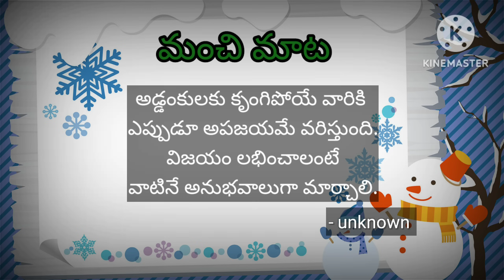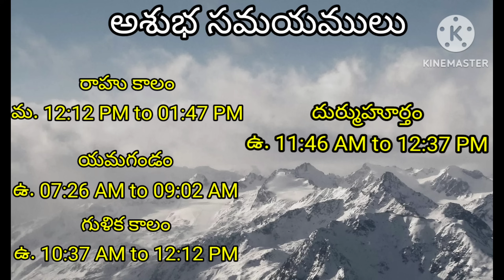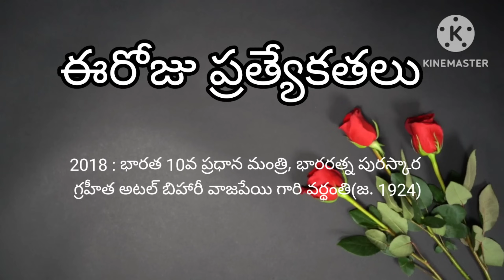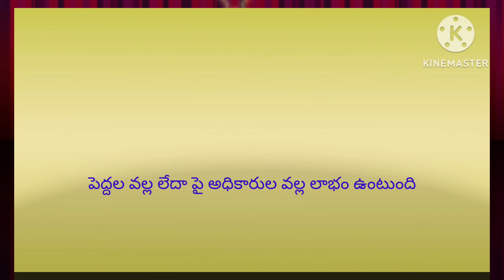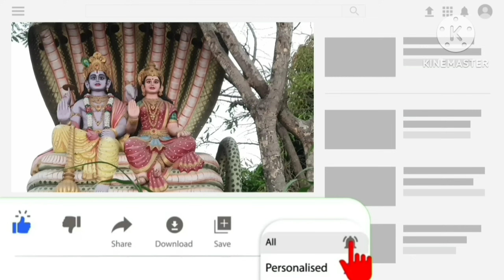Today Tithi|Today panchangam|Telugu panchangam|telugu calendar today|Daily panchangam|16 Aug 2023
00:00:00 - Telugu panchangam
00:00:10 - Eroju panchangam
00:00:14 - manchi mata
00:00:20 - పంచాంగం
00:01:16 - Today calendar telugu
00:01:29 - Today tithi
00:01:35 - Today nakshatra telugu
00:01:43 - Today yogam telugu I'm
00:01:50 - Today Karanam in panchangam
00:02:03 - Today sunrise time & sunset time today
00:02:11 - Moon rise & moonset time today
00:02:22 - Today rahu kaalam
00:02:30 - Today yamagandam kalam
00:02:39 - Gulika kalam
00:02:45 - Today durmuhurtham
00:02:55 - Today Varjyam
00:03:02 - Today good time in telugu,
00:03:05 - Today amrutha gadiyalu
00:03:15 - Today brahma muhurtham timings
00:03:25 - Eroju manchidena
00:04:18 - Tara balam & Chandrabalam
00:05:20 - Eroju prathyekathalu Diwali
00:06:00 - Telugu rasi phalalu
00:06:05 - Mesha rasi today in telugu
00:06:10 - Vrushaba rasi today
00:06:15 - Mithuna rasi today
00:06:20 - Karkataka rasi today
00:06:25 - Simha rasi today
00:06:30 - Kanya rashi today
00:06:35 - Tula rashi today
00:06:41 - Vruschika rasi today
00:06:45 - Dhanu rashi today
00:06:53 - Makara rasi today
00:06:58 - Kumbha rasi today
00:07:03 - Meena rasi today
00:07:20 - Today panchangam in Telugu